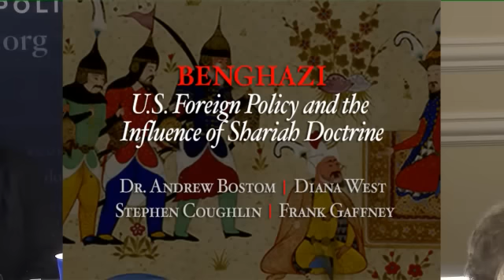Benghazi: US Foreign Policy and the Influence of Shariah Doctrine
At 12:30PM on Tuesday, November 13 at Hillsdale College in Washington, DC, the Center for Security Policy is pleased to present a live-streamed panel discussion with three of America's top experts on the shariah doctrinal threat to national security. Dr. Andrew Bostom, Diana West and Stephen Coughlin will be joined by Frank Gaffney to discuss, "Benghazi: U.S. Foreign Policy and the Influence of Shariah Doctrine."

Featuring nationally-recognized experts and authors:

* Dr. Andrew G. Bostom - author of Sharia versus Freedom (Prometheus Books, October 2012). Dr. Bostom's earlier publications include The Legacy of Islamic Anti-Semitism: From Sacred Texts to Solemn History and The Legacy of Jihad: Islamic Holy War and the Fate of Non-Muslims.

* Diana West - author of American Betrayal: The Secret Assault on Our Nation's Character (St. Martin's Press, April 2013). Ms. West's earlier publications include The Death of the Grown-Up: How America's Arrested Development Is Bringing Down Western Civilization and Shariah: The Threat To America: An Exercise In Competitive Analysis (Report of Team B II).

* Stephen Coughlin - author of Catastrophic Failure: The Big Lie in the War on Terror (Center for Security Policy Press, January 2013).   Mr. Coughlin's earlier publications include Shariah: The Threat To America: An Exercise In Competitive Analysis (Report of Team B II) , and "To Our Great Detriment: Ignoring What Extremists Say About Jihad." His popular series of educational video lectures on Shariah doctrine can be viewed on YouTube.

* Moderator: Frank J. Gaffney Jr., President and CEO of the Center for Security Policy